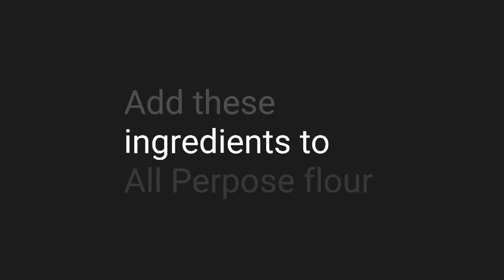Pizza wraps recipe | easy to make | dish for taste